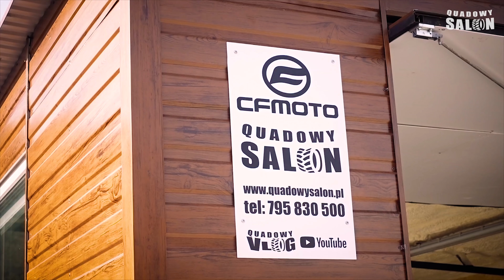#79 cz.2 - Error w głowie, Pani sprzedaje watę cukrową w lesie 😆 Cf Moto 1000 i Canam Renegade 570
Interkomy jakich używamy to Freedconn T-Max S, kamery Gopro 8 i Gopro 8, nawigacja Locus Map (android)